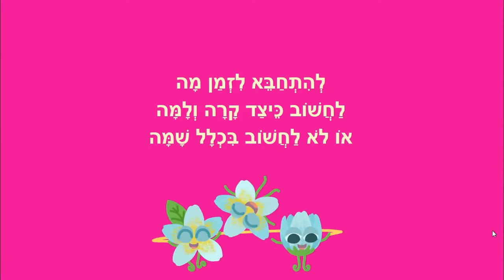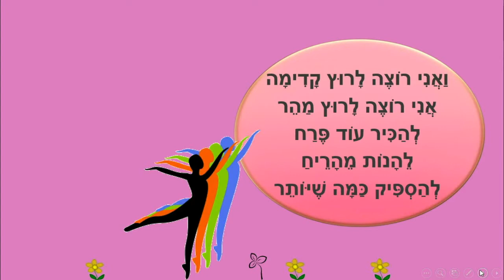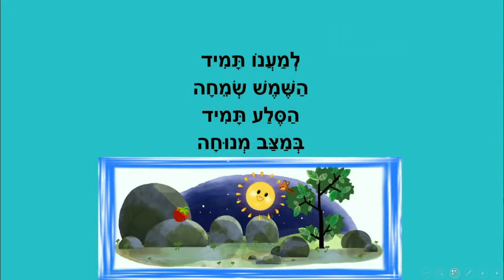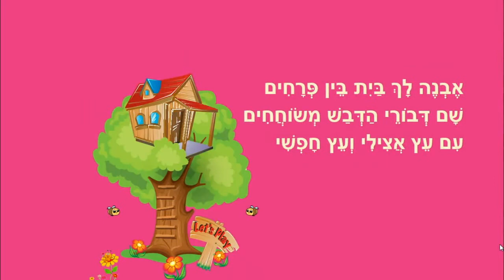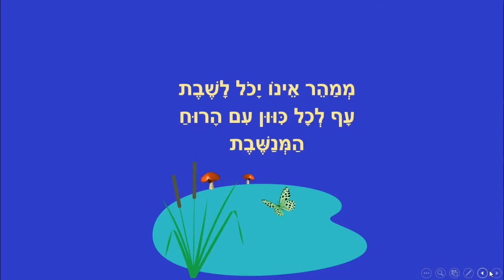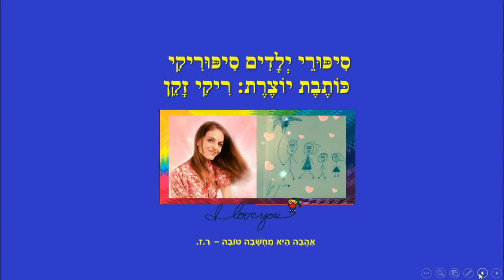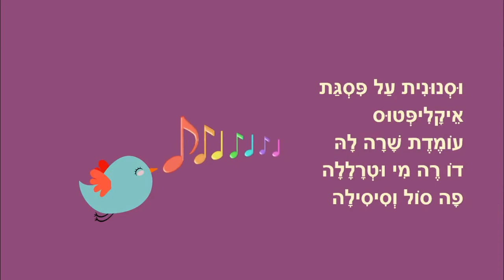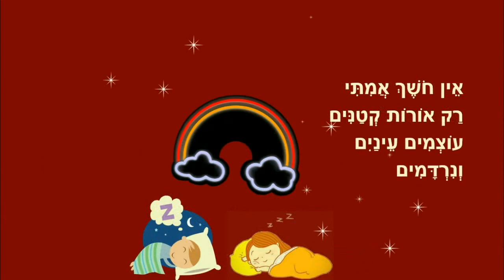סיפורי ילדים - עיר מערות ופרחים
סיפורי ילדים לצפיה והאזנה ברצף
כותבת יוצרת: ריקי זקן
עיר מערות ופרחים
האיש והשדה
סלע בנהר
בית על אץ האזדרכת
פרפר חורף
סנונית ראשונה
מר שקט